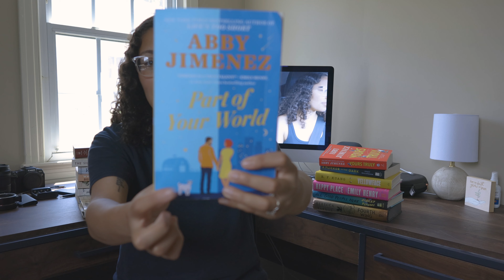📚Books Like This Are The Reason i Love Books 📚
In Today's book review I reviewed a book that I got from my 1 minute book challenge video and from booktok, "Part of Your World" by Abby Jimenez. Watch this video to find out how I rated this book off of the 5 categories of 1. Book Cover, 2. Plot, 3. Writing Style, 4. Character Development, 5. Trope. I tried my best to not give out any spoilers. Hope this helps!
Enjoy! Jesus Loves You❤️